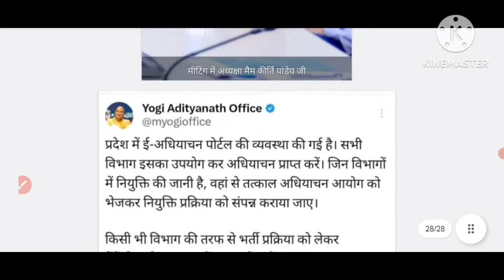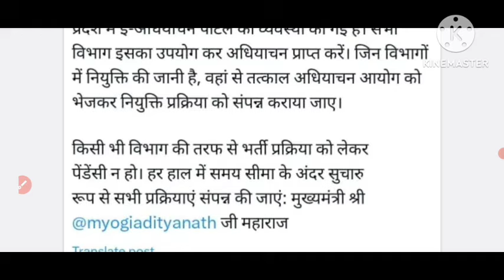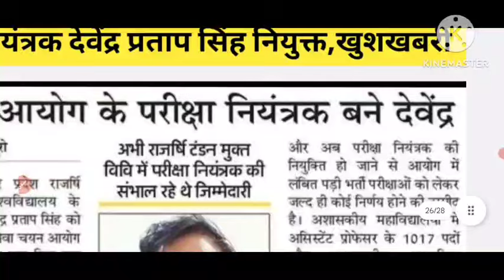UP TGT PGT EXAM DATE 2024/UPHESC EXAM DATE/UP TGT EXAM DATE/जल्द होगी परीक्षा/ खुशखबरी